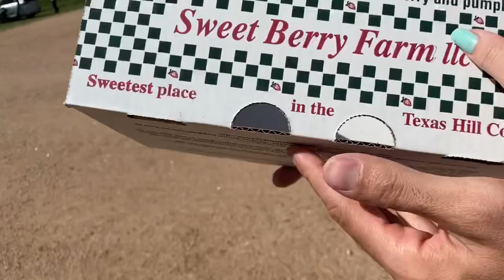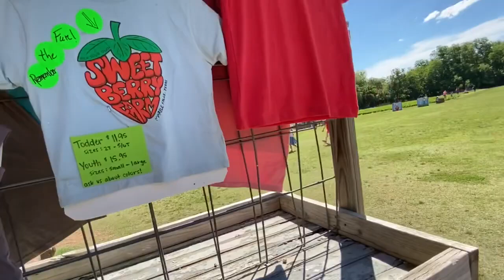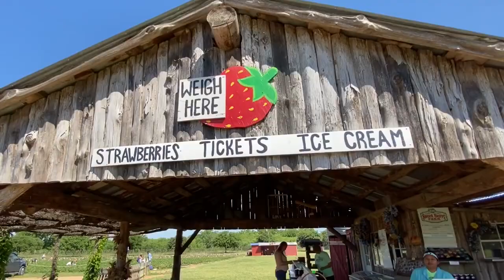FARMA JAGODA U TEXASU I RODJENDAN U MARBLE FALLS I May, 2020